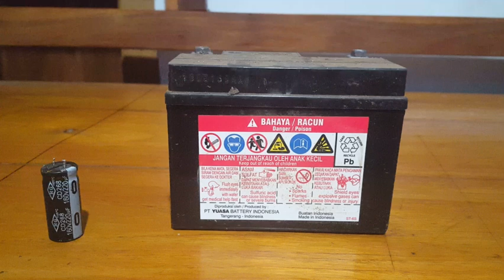Ukuran elco untuk aki motor dan cara pasangnya, kapasitor motor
Menentukan ukuran kapasitor untuk aki motor yang tepat dan cara pemasangannya.